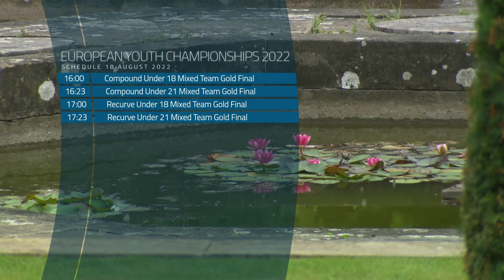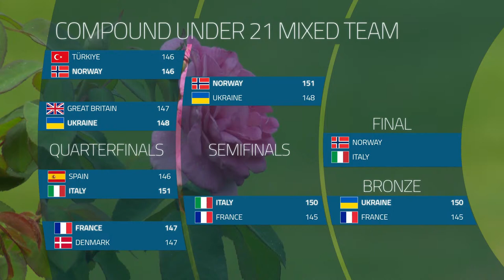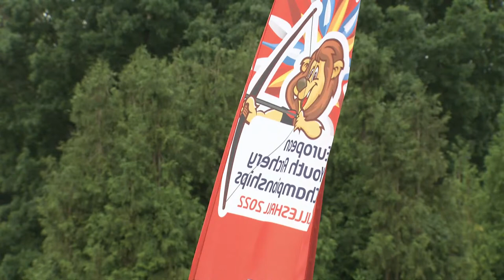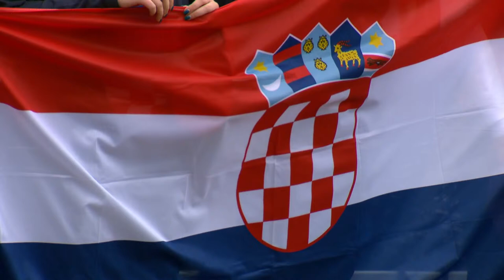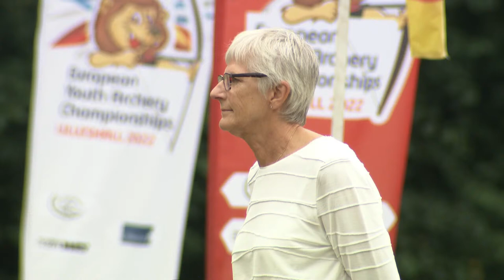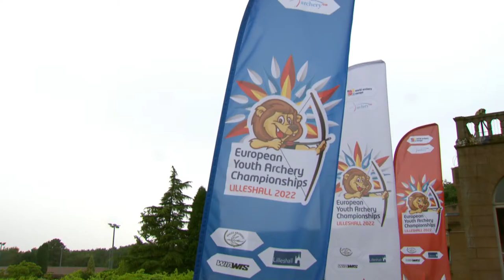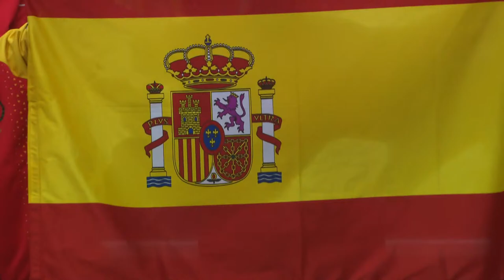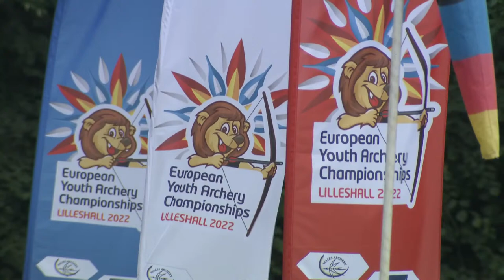Live: Mixed team finals | Lilleshall 2022 European Youth Championships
Live finals from the 2022 European Youth Championships in Lilleshall, Great Britain.